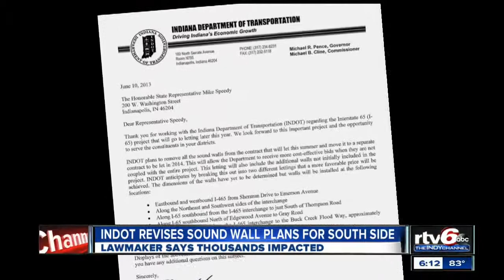South side homeowners thrilled with INDOT's planned addition of sound wall barriers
The Indiana Department of Transportation is changing its plans for sound walls on the south side near Interstate 465 and Interstate 65 as part of "Operation Indy Commute."